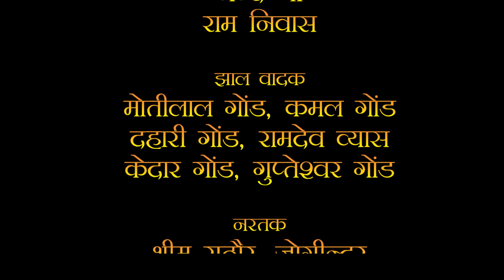केहू गोदवा ले हो गोदानवा || bhojpuri lokgeet || bhojpuri Dance || hudk nach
song : kehu godawa le ho godanawa
Director - Parbhu Kumar Gond
Artist
Hurka - Ram Awtar Gond, Gupteshwar Gond
Jokar - Nand jee, Ram niwas
Jhal -   Motilal Lal Gond, Kamlesh Gond,
             Dahari   gond, Ramdev Vyas, kedar gond
Dancer- Bhim Rathour, Jogindar, chhathu gond
Camera & Editor : Sanjay Rituraj
Producer : Rang Purvaiya

Label / Company : Rang Purvaiya
publicity desine :
Copyright : © RANG PURVAIYA All rights are reserved

Must see , share to others and subscribes the channel "Rang Purvaiya" for regular updates of best videos.this is very popular song in Bihar listener in all over world in this song, Movie, comedy.

 रंग पुरवईया से सोशल मिडिया पर जुड़ने के लिए लिंक पर क्लिक करें

           सहृदय धन्यवाद
       (रंग पुरवईया परिवार)